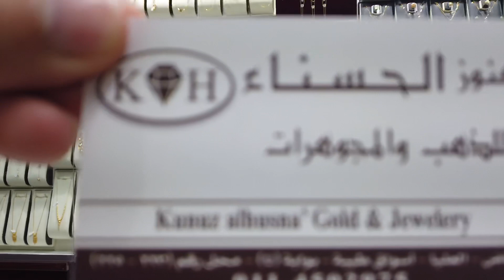Updates! Usapang presyo ng Gold sa Riyadh as of to date! Alamin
Ito po ay persanal blog na hatid ay impormasyon kung saan makikita n’yo kung ano-ano ang mga tindahan dito sa Riyadh na  puro mura at may mga makakadiscounts na binibigay.